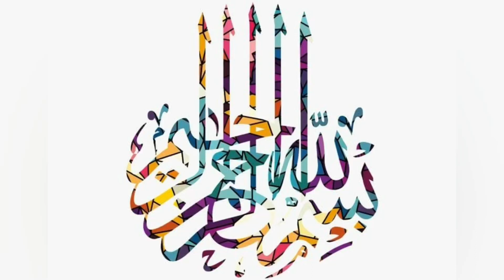Homemade Bread Pizza Without Oven| How to make Bread Pizza for kids Recipe By Cooking Fever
Welcome to the world of cooking Fever.